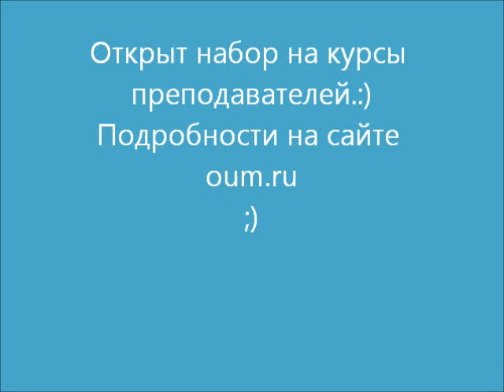Как выбрать НАПРАВЛЕНИЕ ЙОГИ и УЧИТЕЛЯ? Андрей Верба.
Представляем вашему вниманию лекцию «Как выбрать направление йоги и учителя? Андрей Верба».                                                                                                                                                                        Другие лекции Андрея Верба

Часто спрашивают: «Андрей, хочу найти хорошего учителя в своём городе. У Вас знакомых нет? Хороший чтобы учитель был». Я всегда улыбаюсь на эту тему. Вот буквально два дня назад после лекции  подошёл человек и говорит: «Андрей, я здесь недалеко живу, у Вас в Геленджике учителей йоги знакомых нет?». Я заулыбался и попробовал ему всё это дело объяснить. Понимаете в чём дело? Что такое хороший учитель? Лучший учитель – это не тот, который имеет большой запас знаний, который будет вас учить чему-то супер важному. Самый лучший учитель – это тот, который будет на своём примере своих ошибок учить вас, как нужно поступать. Это самое важное.

-Кто является адекватным учителем?
-Как его найти?
-Как выбрать нужное направление в йоге?
-Что такое йога?

Йога-лагерь «Аура», 2012 г.

Наш сайт Здесь вы найдёте много интересной, полезной и уникальной информации о саморазвитии.